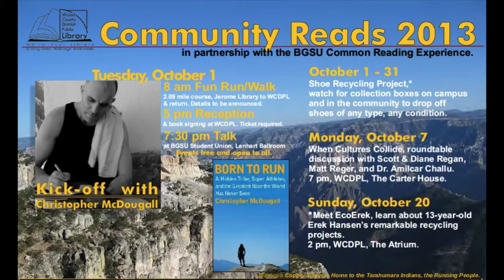2013 Community Reads Fun Run / Walk: BGSU / Wood County District Public Library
170 participants were involved in the 2.09 mile fun run / walk on Oct. 1, 2013.  The route began and ended at the BGSU Jerome Library. The half-way mark was the water station at the Wood County District Public Library, BGSU President Mary Ellen Mazey and Bowling Green Mayor walked the route while Christopher McDougall ran the route in his bare feet.  Members of the community and WCDPL staff members served as volunteers for the event.